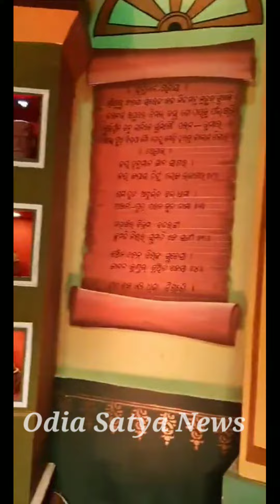ଓଡ଼ିଆ ହିରୋଇନ୍ ଲିପ୍ସା ମିଶ୍ର ରଜ କୁଇନ୍ ଲାଇଭ ଭିଡ଼ିଓ ଦେଖନ୍ତୁ